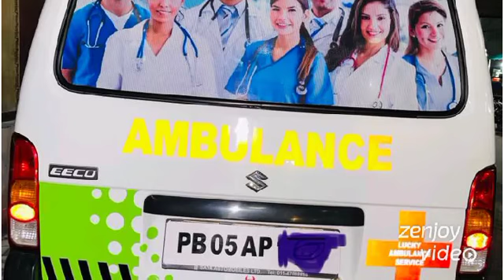ICU/ Ventilator Ambulance 9871809086 basic life support ambulance Balaji Hospital Paschim Vihar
Basic life sapoot system ambulance service near me Balaji hospital icu ventilator ambulance service oxigen ACLS BLS ambulance service ambulance number critical care ambulance service ambulance number mortuary van service AC ambulance  emergency ambulance number mortuary freezer box dead body transfer by road dead body freezer box dead body ambulance service